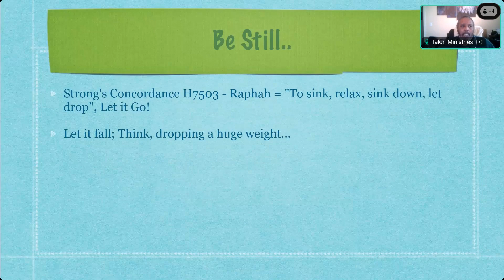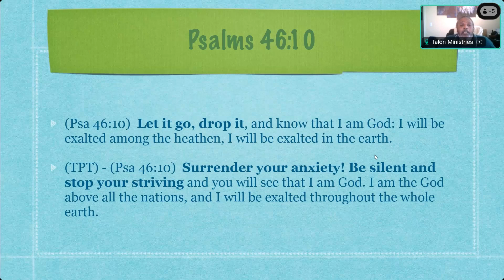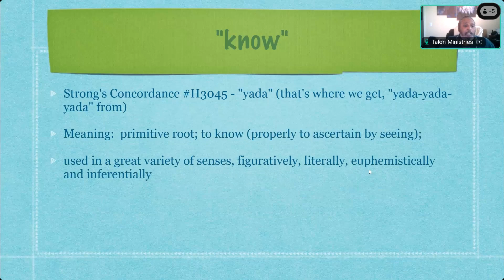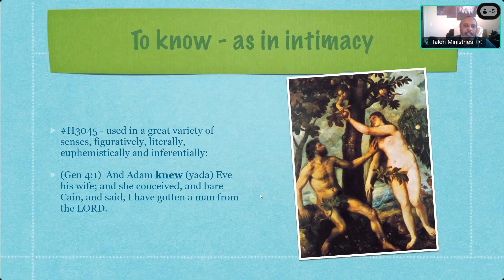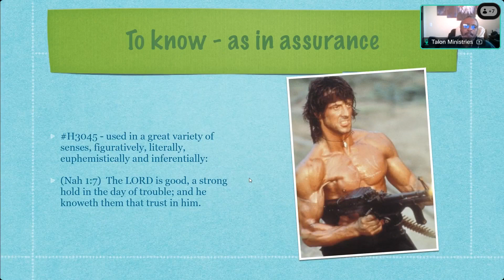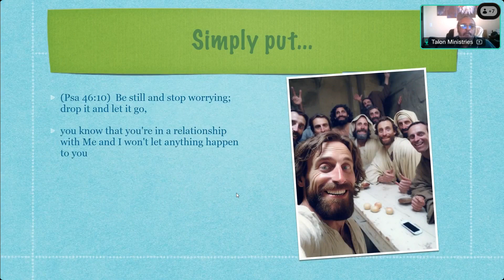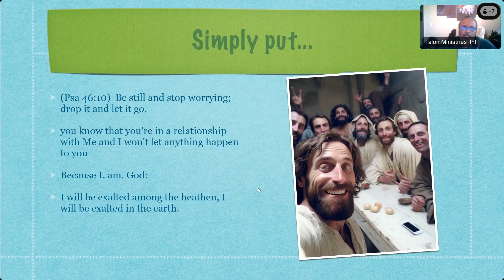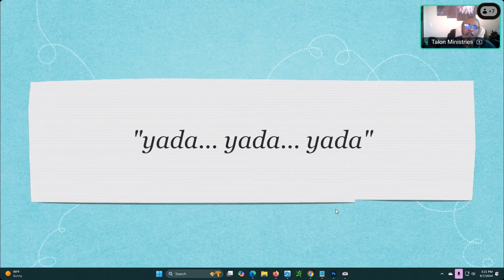Be still and "Know..."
In this session we engage a familiar passage of scripture, "Be still and know..." and we breakdown the revelation of the word, "know" and how it contains more power and substantive context than we been conditioned to believe!